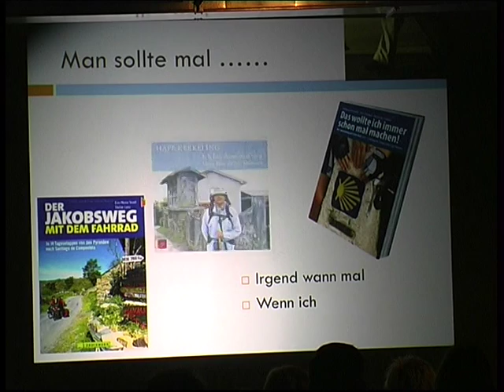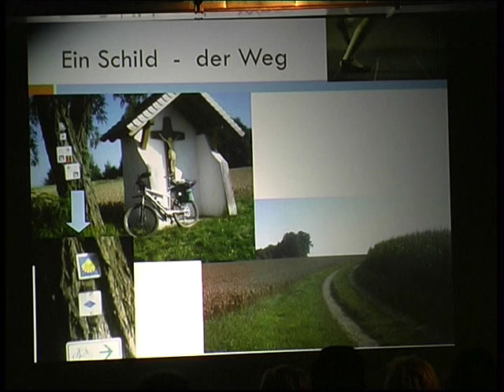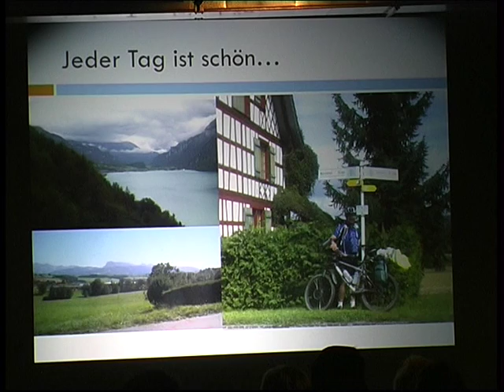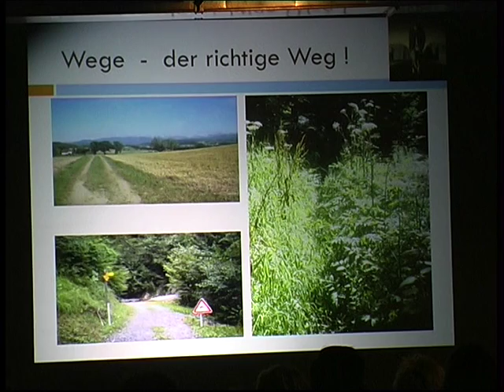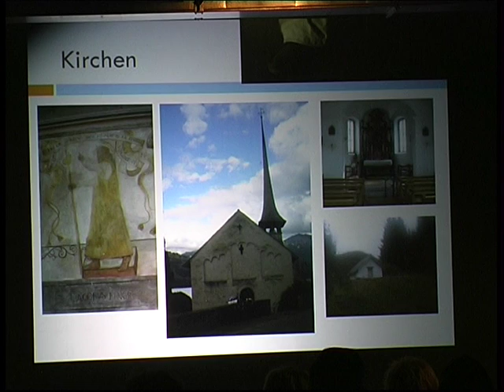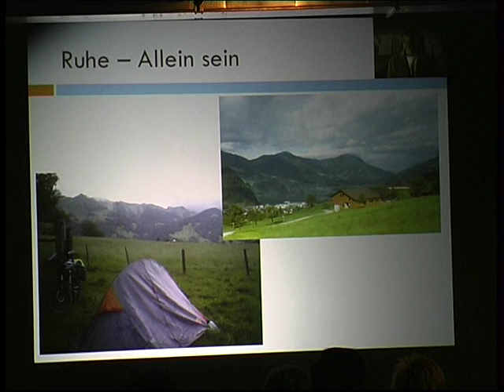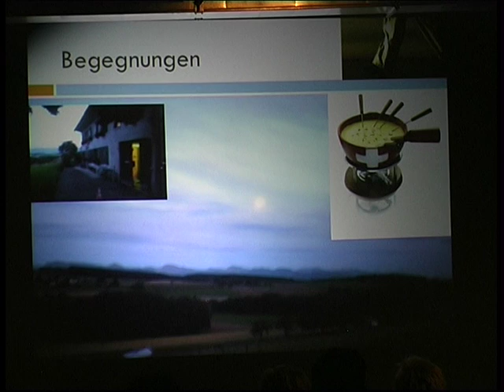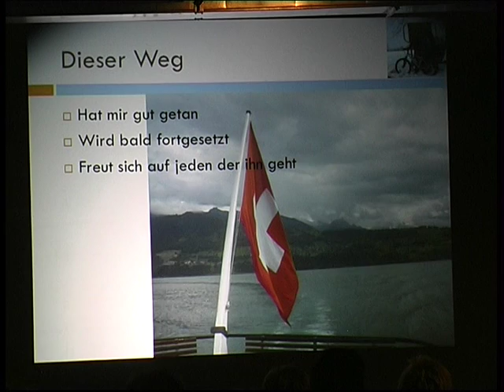pecha-kucha-Präsentation von Matthias Bader mit dem Titel "auf dem Weg"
Der Referent beschreibt in seinem Vortrag seine Beweggründe den Jakobsweg zu absolvieren und seine Erfahrungen, die er auf seinem Teilstück machen konnte. Vortrag und Bilder machen Lust darauf, ähnliches auch mal selbst zu erleben.